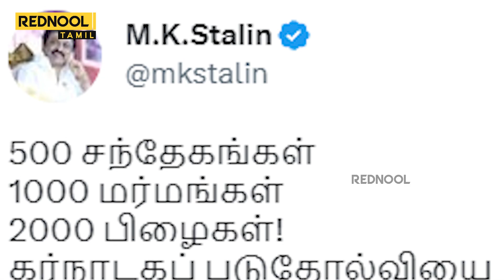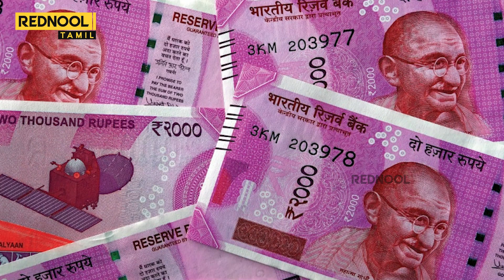இதுக்காக தான் 2000 ரூவா நோட்டை ஒழிச்சிங்களா.. Modi -ஐ மாறி மாறி கலாய்த்த முதல்வர்கள்😂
2000 நோட்டை ஒழிச்சிட்டா ஊழல் ஒழிஞ்சிடுமா.. Tweet செய்து கேள்வி கேட்ட முதல்வர்கள்!